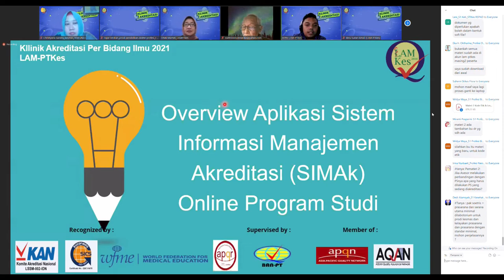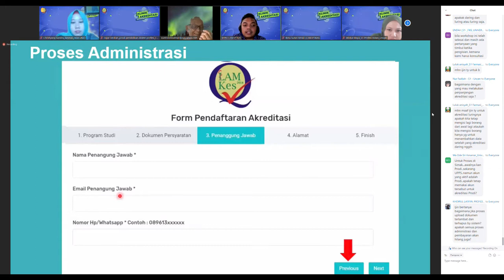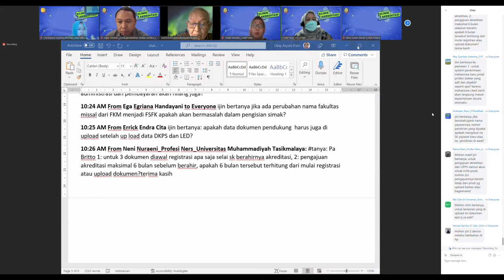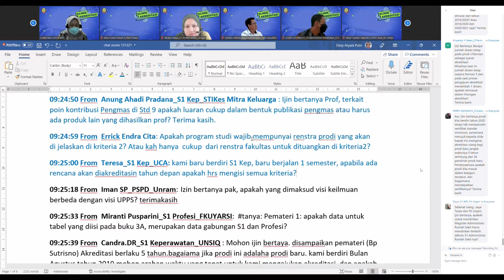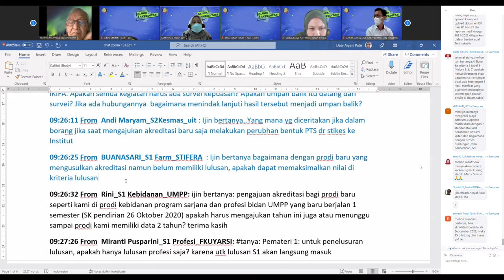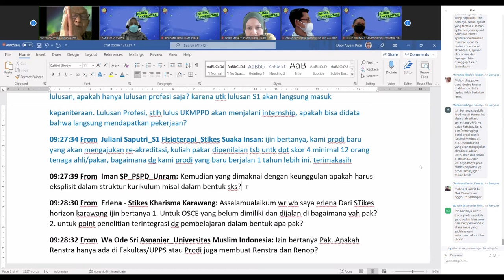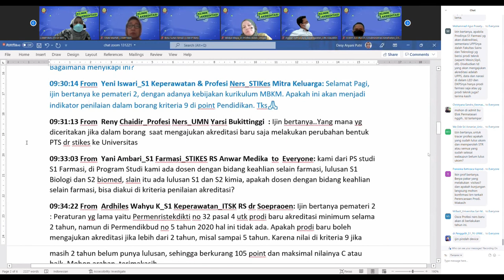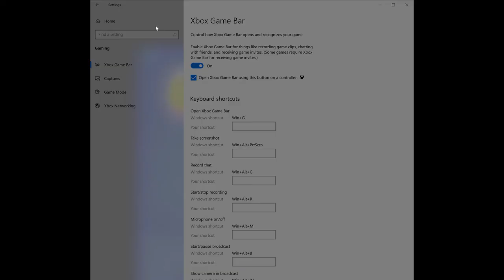MATERI 3 : OVERVIEW SISTEM INFORMASI MANAJEMEN AKREDITASI (SIMAK) ONLINE UNTUK PROGRAM STUDI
Workshop Online Klinik Akreditasi 2021 (LAMPTKes)